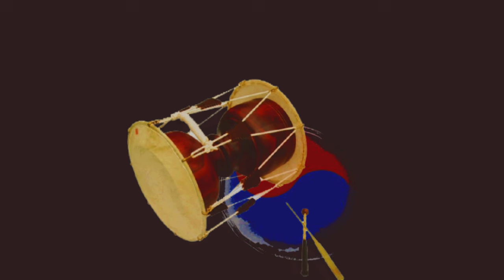탑돌이노래 배우기 2(종합편), [정간보 민요집 영상 강의(27)], 강사 / 서행복, 국악, 경기민요, 정간보 민요집 구매 문의 / 010-5232-3834, 한국국악교육원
탑돌이노래 배우기 2(종합편), [정간보 민요집 영상 강의(27)], 강사 / 서행복, 국악, 경기민요, 정간보 민요집 구매 문의 / 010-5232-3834, 한국국악교육원,  Korean folk song of Seo, Haengbok, 韓國民謠

서행복과 선생님과 함께하는 10분 민요교실 코너입니다. 이번 회에는 정간보 민요집 영상 강의 시리즈 스물일곱번째 시간으로  '탑돌이노래'를 배웁니다.

서행복 음반(한의 소리, 흥의 소리) 구입하기 : 두개 15,000원(발송비 포함), 농협 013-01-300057, 한국국악교육원
정간보 민요집 교재 구입하기 : 24,000원(발송비 포함), 농협 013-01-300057, 한국국악교육원
가요장단보 교재 구입하기 : 14,000원(발송비 포함), 농협 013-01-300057, 한국국악교육원